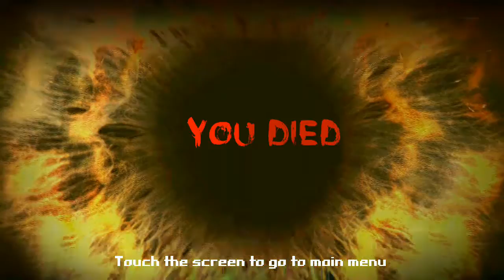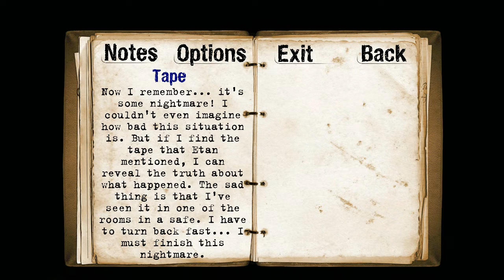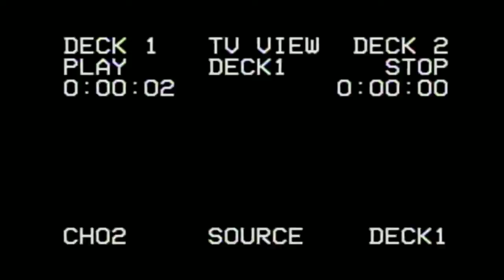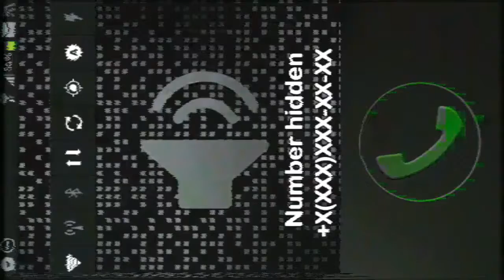I Finally Beat Reporter!!! | Reporter part 08 Final Let's Play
I hope that you all enjoyed this video I actually had fun playing this game!!!